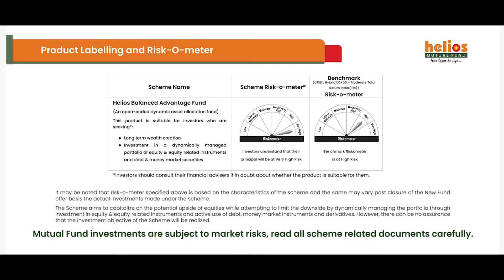Helios Mutual Fund TVC